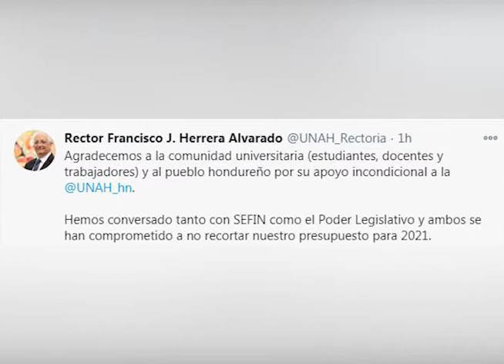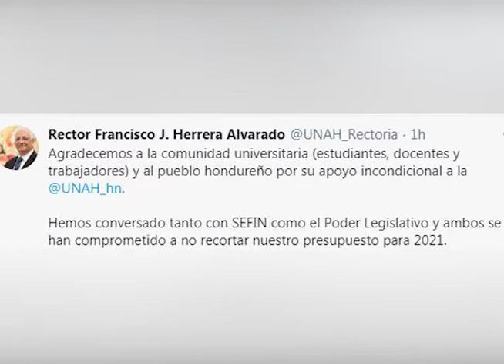PRESUPUESTO PARA LA EDUCACIÓN SUPERIOR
Ante el anuncio de reducción de presupuesto para la educación superior, estudiantes de la Máxima Casa de Estudios se manifestaron en contra, mientras la Universidad Pedagógica Nacional Francisco Morazán, pide no recortar el presupuesto asignado a la única casa de estudios formadora de docentes en el país.